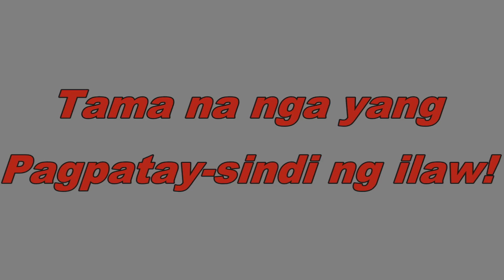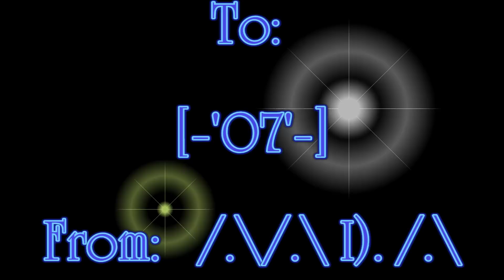Harlem Shake- The Boyfriend